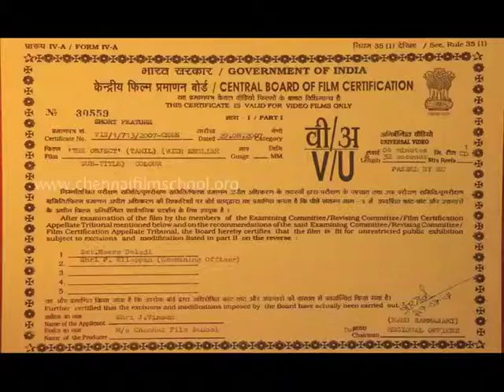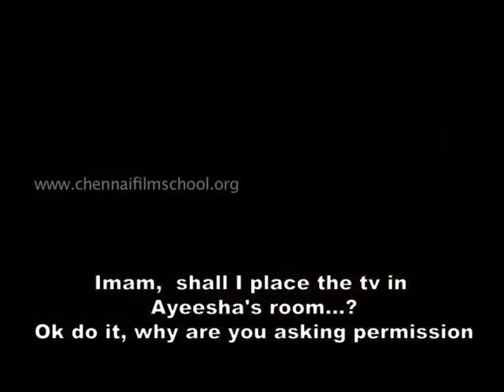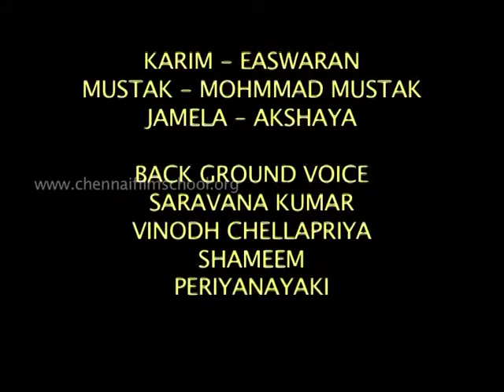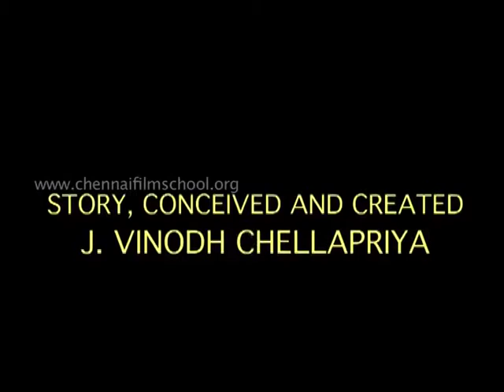CHENNAI FILM SCHOOL - AWARD WINNING SHORT FILM 'THE OBJECT"- BATCH 2006 -2007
Director  : J.Vinodh Chella Priya
Cinematographer : Ashwin Ambatkar
Editor : S.Karthik , Arunkumar
Sound : Prabhakaran